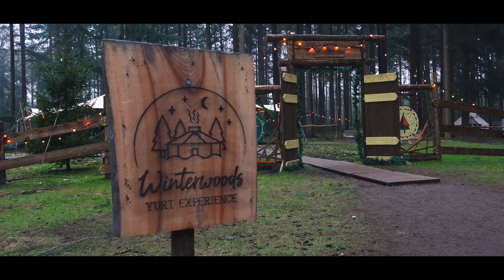Becoming Nomadic | Can you do it in 2022?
Download our guide with 101 ways to become a digital nomad

Michel shares his experience on being a digital nomad in 2022 and how you can do the same. Be inspired by the different environments he travels to and learn a quick way on how you can make that your reality too! Whether you're a desk warrior or like to get your hands dirty, there's always a way.

Work or travel, what is your priority?

Follow along with Michel's journey in Portugal on this channel or on his Instagram